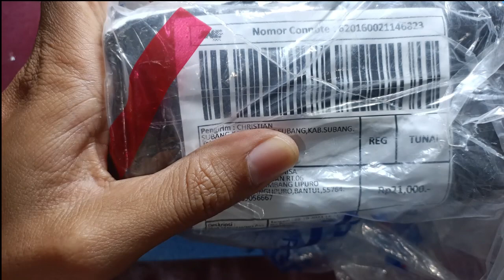Service jam seiko chronograph kiriman subang